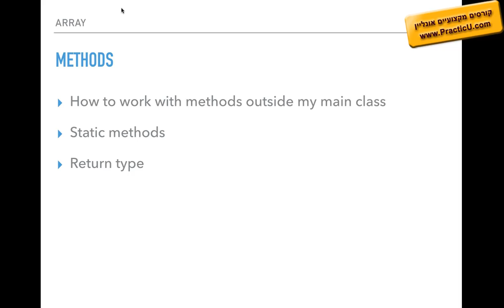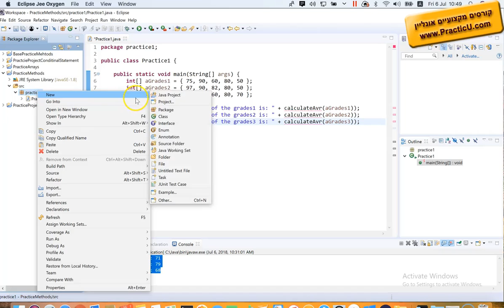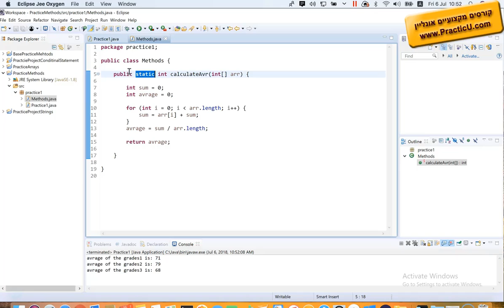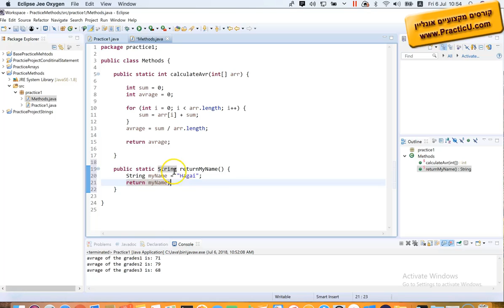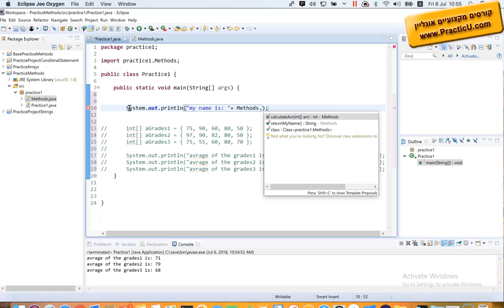methods - חלק 2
קורס סלניום בסיסי  -  בדיקות אוטומטיות - Selenium